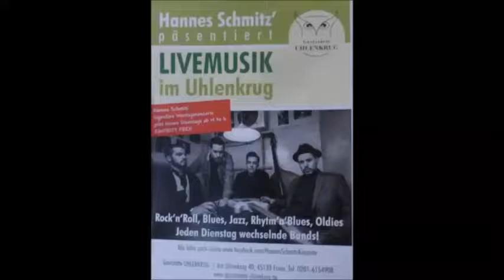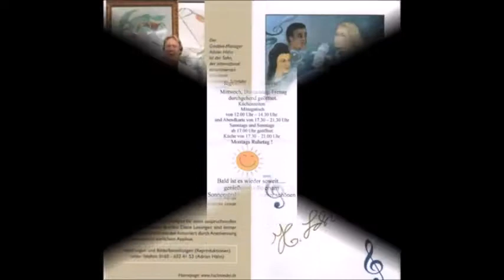Essen * Gaststätte Uhlenkrug * Live Musik * Tanzen * Video 4 * 12.02.2019